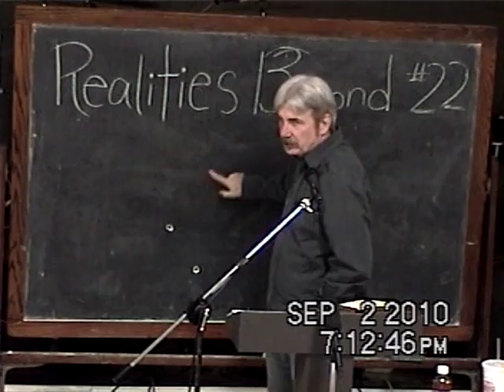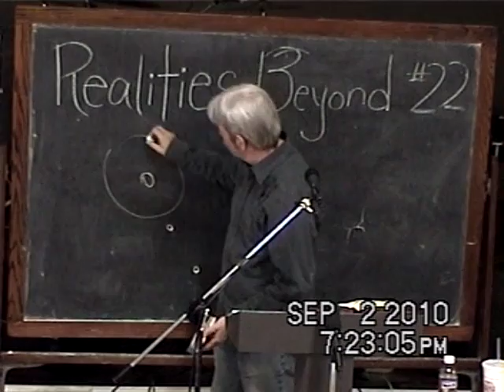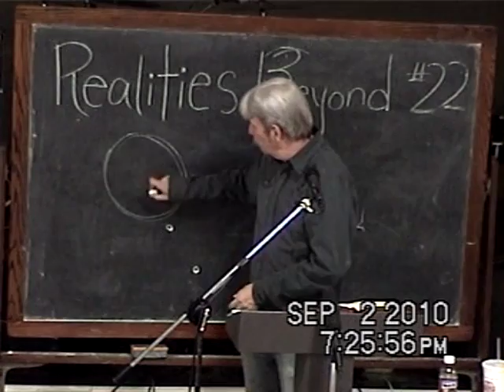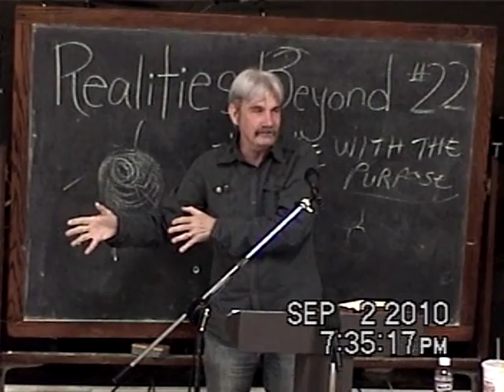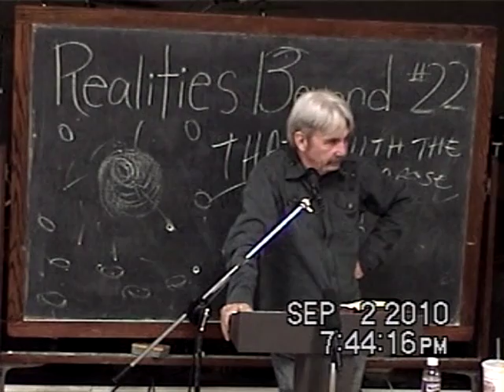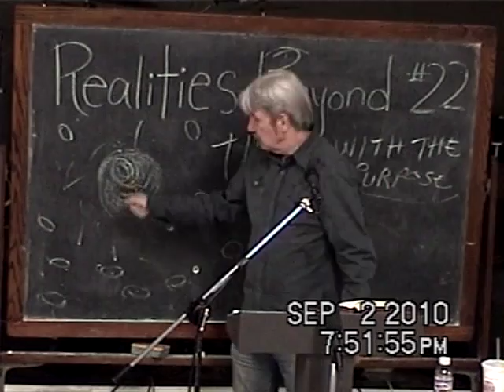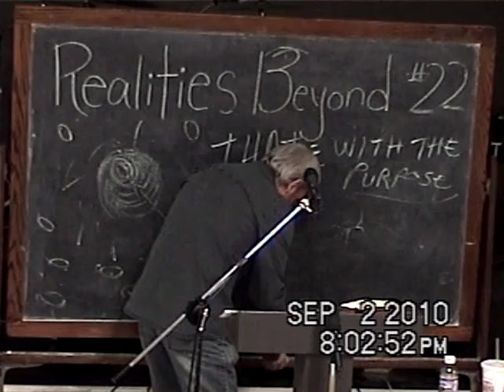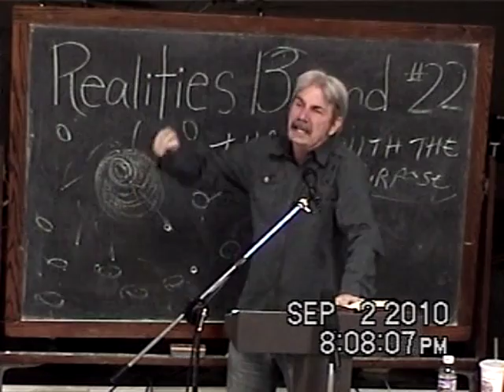22 Black Holes Part 1